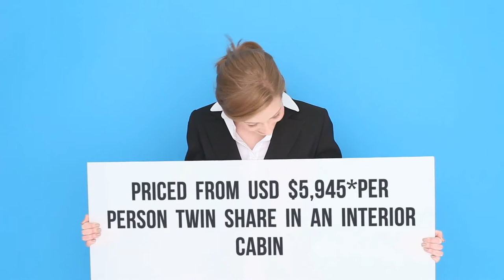Adventure Canada - Newfoundland Circumnavigation 2021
ph:  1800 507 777 - Australia toll free

Holiday details:
Package Duration: 11 nights Cruise & Stay
Package Starts: 30th Sep 2021 in St John`s, NFL
Cruise Starts: 1st Oct 2021 in St John`s, NFL
Cruise Ends: 11th Oct 2021 in St John`s, NFL
Package Ends: 11th Oct 2021 in St John`s, NFL

Earlybird savings! Book before 31 October 2020 and save up to 15% on your cruise fare.
Twin Cat 3 Interior – was $6995 – Earlybird price: US $5,945*pp
Twin Cat 4 Porthole – was $8295 – Earlybird price: $7,050*pp
Twin Cat 7 Window – was $12,195 – Earlybird price: $10,365*pp
Twin Cat 9 Junior Suite – was $14,795 – Earlybird price: $12,575*pp
Single Cat 3 Interior – was $13,990 – Earlybird price: US $5,945* – Currently with no single supplement!^

HIGHLIGHTS…
• Revel in Newfoundland`s world-famous culture and hospitality
• Experience life in remote outports and fishing villages
• Visit North America`s only authenticated Norse site at L`Anse aux Meadows
• Enjoy a warm Mi`kmaw welcome in Miawpukek First Nation
• Hike the spectacular Tablelands at Gros Morne National Park
• Get a taste of Europe on the French island of Saint-Pierre
• Visit three UNESCO World Heritage Sites; Red Bay, L`Anse aux Meadows, and Gros Morne National Park
• Savour local dishes and meet the fishers and growers who make it happen through Adventure Canada`s signature Taste of Place culinary program

SINGLES SAVE TOO!^
For a limited time, and subject to availability at time of booking, Singles pay NO SINGLE SUPPLEMENT on category 3-7 on this cruise.
Ask us for the current availability on this sensational offer.

NEWFOUNDLAND CIRCUMNAVIGATION 2021 Cruise-Stay package includes:
– FREE* 1 nights pre cruise accommodation in St John`s with transfer from hotel to port on embarkation day
– 10 night Expedition Cruise NEWFOUNDLAND CIRCUMNAVIGATION round trip from St John`s Newfoundland including:
– The expertise and company of the Adventure Canada expedition staff
– Complimentary expedition Parka (yours to keep)
– Complimentary use of gumboots (loan onboard)
– Onboard educational presentations, Interactive workshops & evening entertainment
– All shipboard meals, including on deck barbeques & afternoon tea, 24-hour coffee, tea and snacks
– Hors d`ouevres & snacks during evening recaps
– 24-hour documentary and film programming
– Ashore introductions to local people and customs
– Sightseeing including Museum entries, park accesses
– Access to pristine wilderness areas
– Zodiac tours and cruises
– On-site archaeology workshops
– Community programming: local performances, presentations, and demonstrations
– Port taxes
– Discovery fund fee of USD $250 per person

*Conditions Apply: see our site for details.
Special is valid from 03 Mar 2020 to 31 Oct 2020 or until sold out/withdrawn.